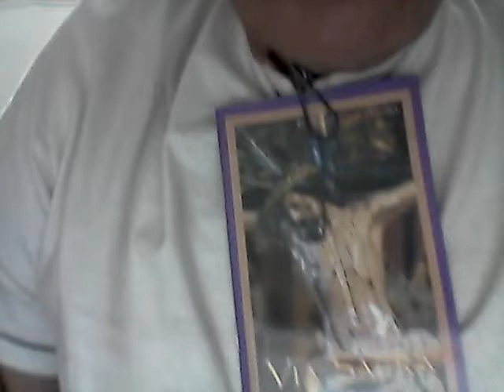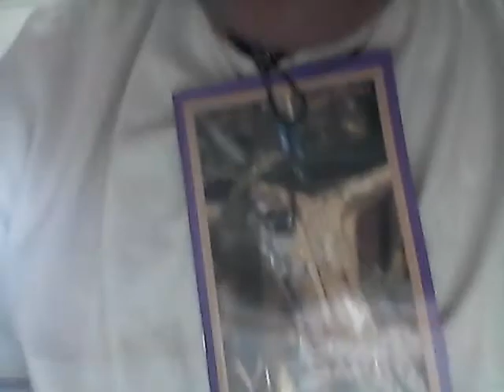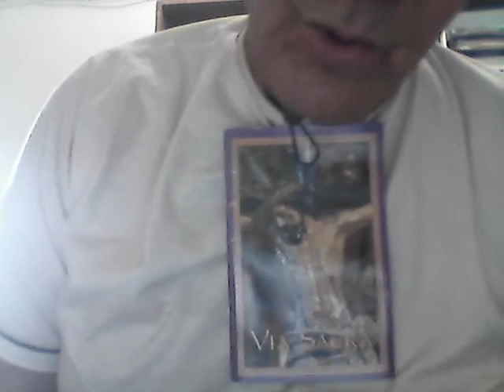Liturgia,23 04 2020,II Semana da Páscoa S Jorge Voz Paulo Macie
LITURGIA.23/04/2020,5ªf.: II Semana da Páscoa. S. Jorge. Voz: Paulo Maciel - Colatina/ES
POSTADO NO BLOG reporterpaulomaciel.blogspot.com , NO CANAL DO YOUTUBE paulo roberto maciel E NA REDE SOCIAL
--Liturgia Diária da Palavra. 23/04/2020. QUINTA-FEIRA.  II SEMANA DA PÁSCOA. Cor: Branca. Rito: Prefácio Pascal, Ofício do dia. Santo do dia: SÃO JORGE. 1ª Leitura: Leitura dos Atos dos Apóstolos (At 5,27-33): "... É preciso obedecer a Deus, antes que aos homens. O Deus de nossos pais ressuscitou Jesus, a quem vós matastes, pregando-o numa cruz." Salmo Responsorial: (Sl 34,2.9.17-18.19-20 (R: 7a)): "R: Este infeliz gritou a Deus, e foi ouvido.".Evangelho de Jesus Cristo segundo São João (Jo 3, 31-36): "'Aquele que acredita no Filho possui a vida eterna. Aquele, porém, que rejeita o Filho não verá a vida'...". Fonte
Edição, filmagem e narração: repórter, radialista e blogueiro Paulo Maciel, de Colatina/ES, para seus endereços na web: paulo roberto maciel (canal no youtube), reporterpaulomaciel.blogspot.com e (21/04/2020)
--SANTO DO DIA 23 DE ABRIL DE 2020: SÃO JORGE. (Fonte
Em torno do século terceiro, quando Diocleciano era imperador de Roma, havia nos domínios do seu vasto Império um jovem soldado chamado Jorge. Filho de pais cristãos, Jorge aprendeu desde a sua infância a temer a Deus e a crer em Jesus como seu salvador pessoal.
Nascido na antiga Capadócia, região que atualmente pertence à Turquia, Jorge mudou-se para a Palestina com sua mãe após a morte de seu pai. Lá foi promovido a capitão do exército romano. Com a idade de 23 anos passou a residir na corte imperial em Roma, exercendo altas funções.
Por essa época, o imperador Diocleciano tinha planos de matar todos os cristãos. No dia marcado para o senado confirmar o decreto imperial, Jorge levantou-se no meio da reunião e afirmou que os ídolos adorados nos templos pagãos eram falsos deuses.
O Imperador tentou fazê-lo desistir da fé torturando-o de vários modos. Finalmente, Diocleciano, não tendo êxito em seu plano macabro, mandou degolar o jovem e fiel servo de Jesus.
Sua sepultura está na Lídia, Cidade de São Jorge, perto de Jerusalém, na Palestina. É local de peregrinação, não sendo interrompida nem mesmo durante o período das Cruzadas. Ele foi escolhido como o padroeiro de Gênova, de várias cidades da Espanha, Portugal, Lituânia e Inglaterra e um sem número de localidades no mundo todo.
A devoção a São Jorge rapidamente tornou-se popular. Diz a lenda que São Jorge derrotou um pavoroso dragão, usando para isso sua fé em Jesus Cristo.
São Jorge virou um símbolo de força e fé. Seu rito litúrgico é oficializado pela Igreja católica. A festa acontece no dia 23 de abril tanto no Ocidente como no Oriente.
Reflexão: Na tradição popular a figura de São Jorge tem lugar garantido. Protetor fiel e corajoso do povo devoto, está presente em forma de imagens e quadros na maioria das casas católicas. São Jorge, apesar das confusões religiosas, que o levam sobretudo às religiões afro-brasileiras, é um santo católico, com, festa litúrgica oficializada e celebrada com fervor no oriente e no ocidente. Sua fama de guerreiro faz dele um santo invocado em situações limites e consideradas impossíveis.
Oração: Deus Todo-poderoso, vós nos protegeis pelos méritos e bênçãos de São Jorge. Fazei que este grande mártir, com sua couraça, sua espada e seu escudo, que representam a fé, a esperança e a caridade, esclareça a nossa inteligência, ilumine os nossos caminhos e fortaleça o nosso ânimo nas lutas da vida. Que ele nos alcance de vós a firmeza diante da vossa vontade contra as ciladas do mal. E assim, vencendo como São Jorge venceu, possamos triunfar convosco no céu, e participar das eternas alegrias. Amém! Colaboração: Padre Evaldo César de Souza, CSsRSÃO JORGE, ROGAI POR NÓS!